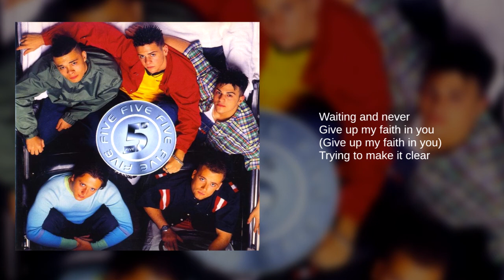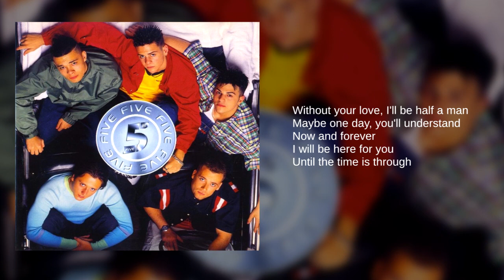Five: 07. Until The Time is Through (Lyrics)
From their debut album, 5ive.

Formed in 1997, the British boy band Five (5ive) were managed by the same team as the Spice Girls and consisted of Sean Conlon, Ritchie Neville, Scott Robinson, Abz Love and J Brown.  The group experienced success in the UK as well as worldwide, releasing three studio albums. The group disbanded in 2001 and came back together in 2013 for a big reunion without Brown.

Released in 1998, their self-titled debut album peaked at #1 in the UK and #27 in the US. Six singles were released in the UK, with five being released in the US.

Released as the sixth and final single from the album in the UK and the fourth single in the US, Until The Time is Through peaked at #2 in the US.